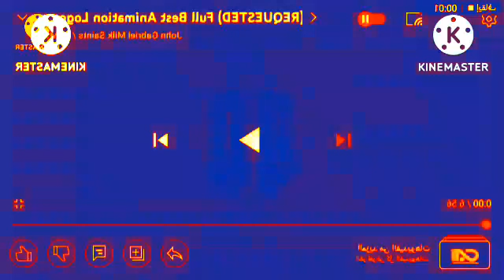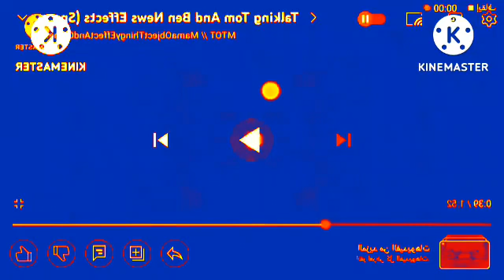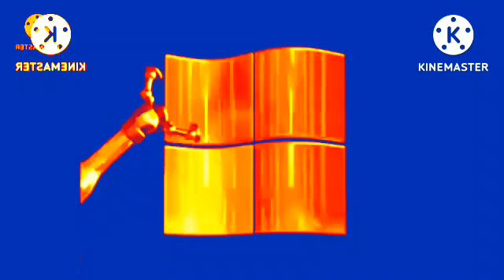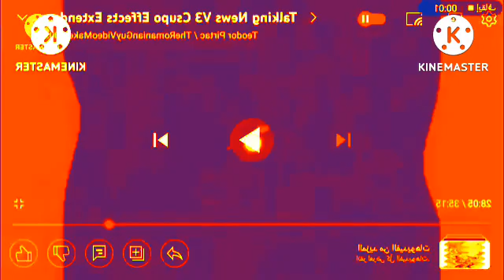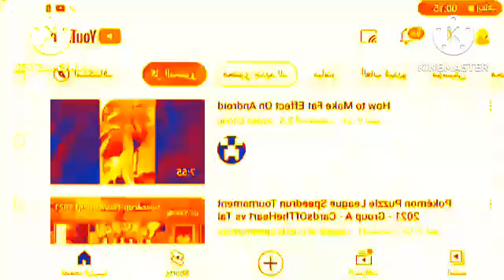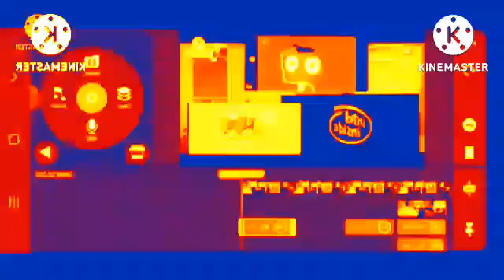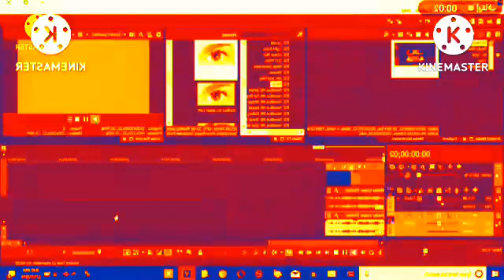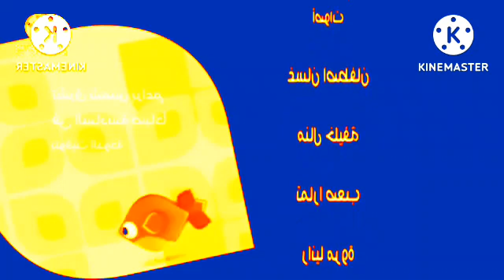Very Mega Best Animation Logos In Robot Flip